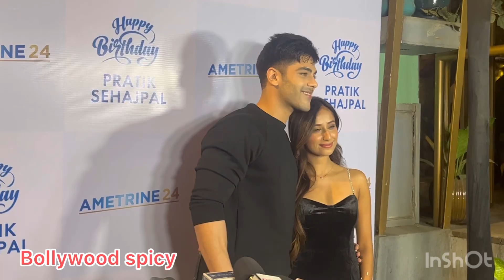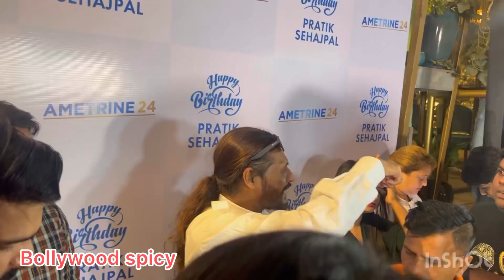Pratik Sehajpal Full Birthday Video Inside & Outside | Simba Nagpal Abhijeet Bichukale & Many More